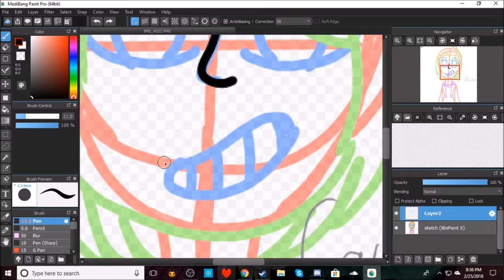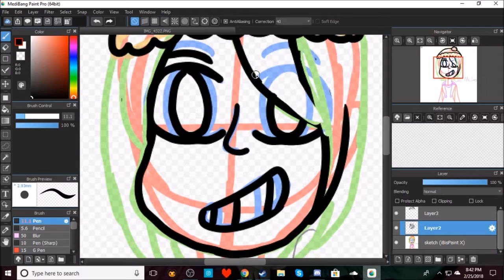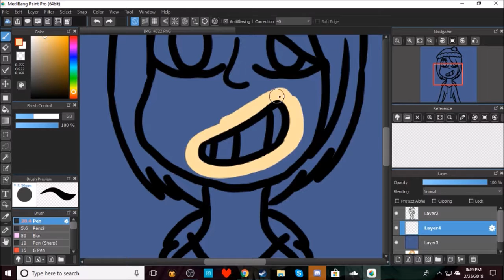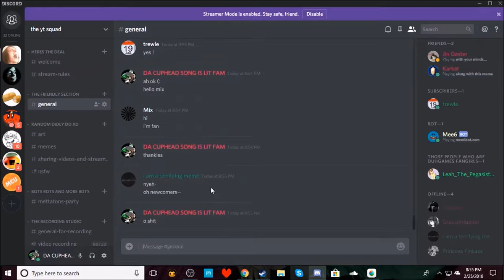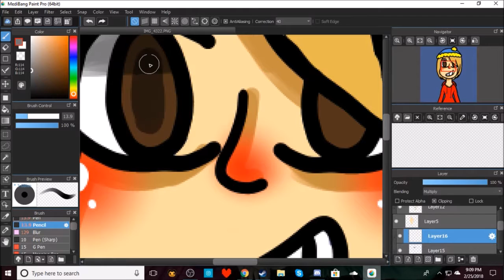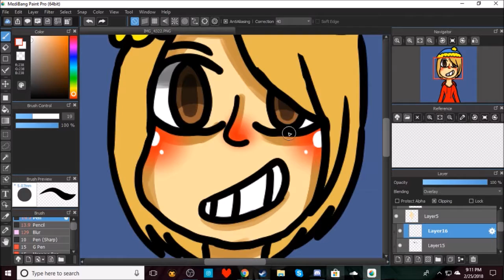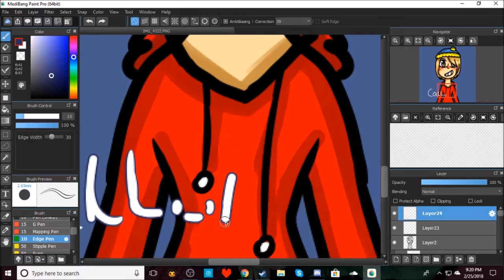Call._.Me_Lazy - Speedpaint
for one of my best friends on musical.ly

♡ SOCIAL MEDIA ♡
DeviantArt - starbutterflylover